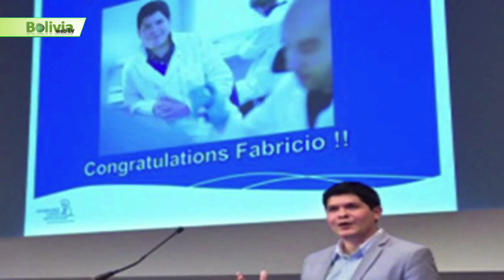Últimas noticias de Bolivia: Bolivia News – Lunes 11 Septiembre 2017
- Cuenta regresiva para Expocruz 2017, la mayor y más importante feria multisectorial de Bolivia prevista del 22 de septiembre al 1 de octubre de este año. Cabalmente, desde la perspectiva de la Asociación Boliviana de Criadores de Cebú (Asocebu) este acontecimiento sellará el despegue de la exportación de bovinos ‘pesos pesados’ vivos y profundización del intercambio comercial de material genético de de Bolivia para el mundo.

- Bolivia fue galardonada con el premio al Mejor Destino Cultural de Sudamérica en los World Travel Awards, considerados los máximos premios de la industria turística y conocidos como los "Oscar del turismo", informó el Ministerio de Culturas. El embajador de Bolivia en México, José Crespo, fue el encargado de recibir el premio en una ceremonia que se realizó en la capital mexicana la noche del sábado.

- Achacachi no se rinde con sus medidas de presión y hay reclamos de transportistas. Achacachi no quiere desmayar y evalúa radicalizar sus medidas. En medio de esta movilización, el ministro de Gobierno, Carlos Romero, ve afanes “golpistas” en la protesta de los cívicos achacacheños y ratificó que el Ejecutivo no mediará en el conflicto, que ya lleva dos semanas.

- La Policía sospecha que uno de los funcionarios de Eurochronos operó junto a la banda que atracó esta joyería el pasado 13 de julio. coronel Gonzalo Medina, director de la Fuerza Especial de Lucha Contra el Crimen (Felcc), reveló que se está investigando esta conexión. "Para que los delincuentes ingresen como si conocieran todo el ambiente alguien de Eurochronos ha tenido que darles toda la información.

- Europa financia con 1,5 millones de euros a un científico boliviano. El Concejo Europeo para la Investigación otorgó los fondos para que el biólogo orureño Fabricio Loayza inicie un proyecto de investigación en cáncer. Fabricio Loayza, el biólogo boliviano con especialización en oncología recibió fondos del Consejo Europeo para la Investigación para desarrollar un equipo de investigación en cáncer. Para la investigación, su equipo estará formado por varios estudiantes de doctorado e investigadores postdoctorales especializados en biología molecular del cáncer, tendrá una duración de cinco años y cuenta con un presupuesto de 1.5 millones de euros.

- Se jugó una fecha mas del torneo liguero de fútbol boliviano, con estos resultados. En La Paz, The Strongest le ganó a Guabirá de Montero por tres goles a cero. En Santa Cruz, Blooming fue derrotado de local por Bolívar, por dos goles a uno. En Potosí, nacional y Oriente Petrolero empataron cero a cero. En Cochabamba, Wlstermann y Petrolero de Yacuiba empataron a un gol por lado. En Oruro San José le ganó sufriendo a Universitario de Sucre por 4 goles a 3.